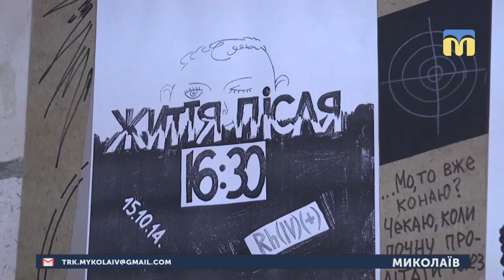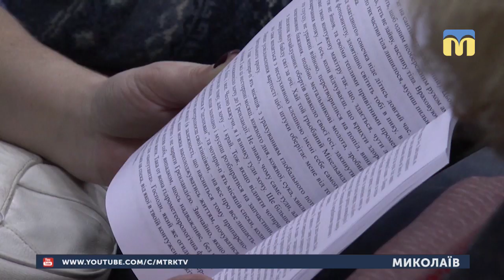28.01.2019. Новини. 08:30